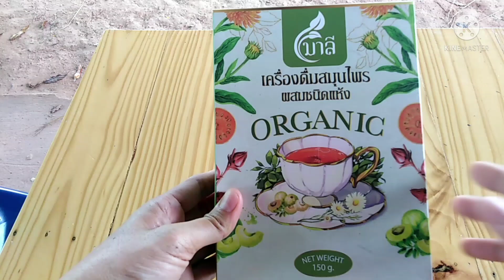วิธี​ต้มชามาลี​ 🍵 (ชาที่​กระแสดังในTiktok)​ | เยี่ยม​ชม​~ได้​ความรู้ | แมลงปอ​channel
👉 ชามาลี​ 1 ถุง
👉 ใส่นำ้เปล่า​ 6 ลิตร
ต้มนาน​ 30​ นาที​ รอจนเย็น​ แล้ว​กรอกใส่ขวดเข้าตู้เย็น​ค่ะ

มีจำหน่ายที่นี่ค่ะ